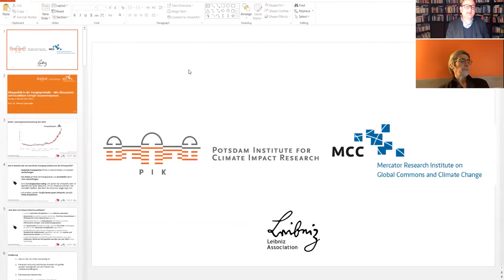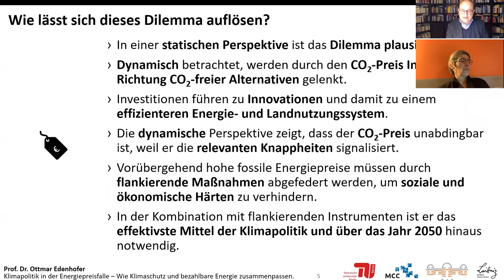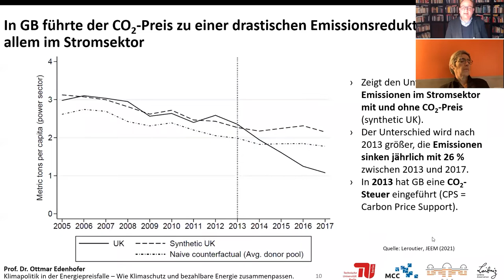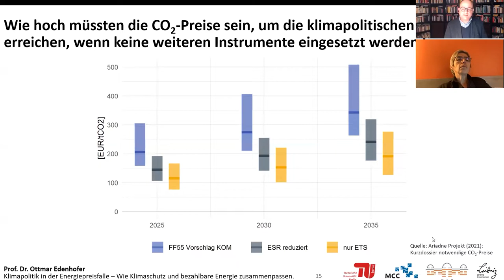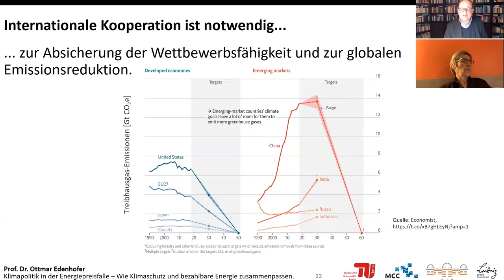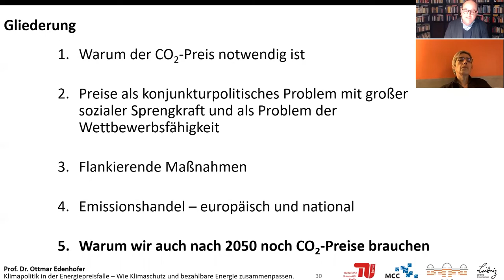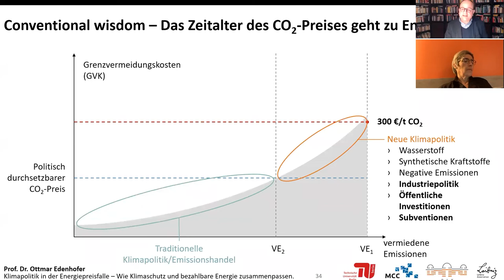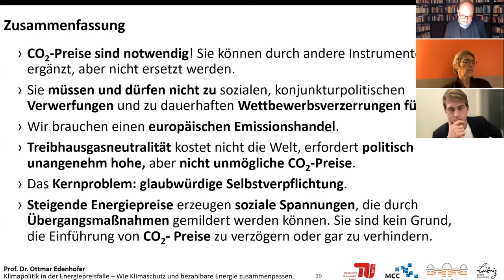Europe Calling “Climate policy in the Energy Price Trap" with Professor Edenhofer (english version)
Recording of the 111th episode of Europe Calling, the digital event series by Sven Giegold MEP.

On 23/11/2021 in cooperation with MEPs Jutta Paulus and Michael Bloss on  “Climate policy in the Energy Price Trap – How climate protection & affordable energy go together” with our guest:

Ottmar Edenhofer, Director and Chief Economist of the Potsdam Institute for Climate Impact Research as well as Director of the Mercator Research Institute on Global Commons and Climate Change and Professor of the Economics and Politics of Climate Change at Technical University Berlin.